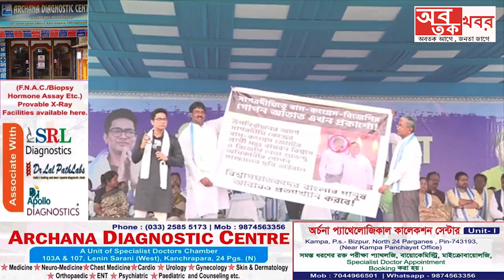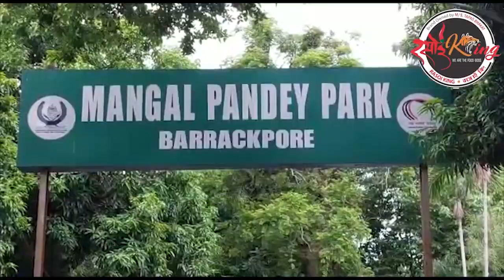সাগরদিঘিতে অভিষেক বন্দোপাধ্যায় নির্বাচনী সভায় বিজেপি-কংগ্রেস আঁতাত সামনে এনে কি বললেন শুনুন